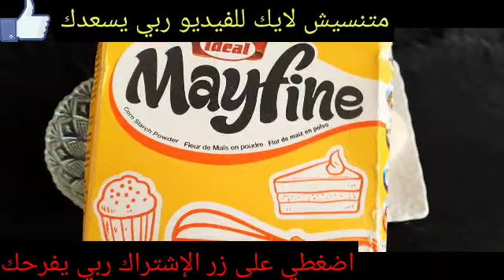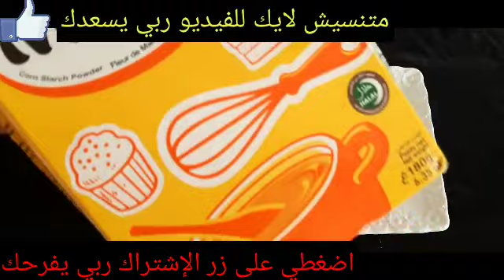سيجعلك الطماطم والصابون فتاة 20 سنة مهما كان عمرك، بشرة بيضاء وصافية كالزجاج، خالية من التجاعيد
مشاهدة 19‏/06‏/2023
ثلاثينيه تقسم نصحني بها عطار ابن عطار ضميره حي كان وجهي مدمر سواد والتهاب أصبح ابيض من الثلج  وجهي تعجب
عشرينيه تقسم نصحنى به طبيب جزائري كان وجهي مدمر سواد والتهاب أصبح ابيض من الثلج وكل من رأى وجهي تعجب حتى لو عمرك 60سنة ضعيها على التجاعيد وستختفى فوراسيجعل وجهك ابيض مشدودكأنك قشور الرمان والنشا/ سيجعلك بنت 16 سنة مهما كان عمرك فوق ال40بشرة بيضاء بدون هالات سوداء وبدون تجاعيد زيت من عند العطار يغسل البشرة بجنون ويجعل الوجه مرآة صافية تبييض البشرة في الحين عشبة من عند العطار تغسل البشرة بجنون وتجعل الوجه مرآة صافية تبييض البشرة في الحين القهوة اقوى من البوتوكس تزيل التجاعيد وتشد الوجه وتحت العين والرقبة🌿 تبيض وتزيل الجلد الاسمر بفاعلية الليمون جربيهابنفسك أنا مسؤولة عن كلامى, شابة ضع زيت الزيتون على الشبة لن تصدق النتائج مدهشة أقسم بالله ندمت إني ما عرفتها من زمان جربيها بنفسك على ضمانتي! بذور سحرية ! مضادة للشيخوخة تحت العين لإزالة التجاعيد حول العين ترهل الجفون والهالات اخلطي القرنفل مع النشا لتبدين أصغر من سنك ب10 سنوات! بوتوكس طبيعي! بالقرنفل اخلطي القرنفل مع الماء لتبدين أصغر من سنك ب10 سنوات! بوتوكس طبيعي! بالقرنفل القهوة وزيت الزيتون / كنز رباني عظيم من اول استعمال تزيل سواد 20 سنة تبيض الجسم البشرة تجعلها كازجاج دهنة واحدة منه قبل النوم تنفخ الخدود وتملئ التجاعيد ‚تشدالوجه تزيل الهالات تبييض البشرة من اول مرة تببيض للأبد الملح وزيت جونسون كنز ربانى عظيم يزيل سواد 20 سنة تبيض الجسم البشرة تجعلها كازجاج القهوة وكريم نيفيا/ كنز رباني عظيم من اول استعمال تزيل سواد 20 سنة تبيض الجسم البشرة تجعلها كازجاج سبحان الله! بذور عجيبة تبيض البشرة وتقضي على التجاعيد، ستجعل بشرتك مشدودة من اول استخدام لن تحتاجي للبوتكس والفيلر الأسبرين هو الحل لجمال بشرتك قرص واحد لشد البشرة وإزالة التجاعيد،لن تحتاجى للبوتكس أو الفلير الأسبرين هو الحل،هترجعى 20سنة, تبيض كنز رباني عظيم أقسم بالله سيخلصك من تجاعيد حول العين،والجبهة والفم سيجعل بشرتك مشدودة بأقوى بوطوكس تبييض_البشرة تبييض_الجسم تبييض_اليدين تفتيح_البشرة شد_تجاعيد_الوجه توحيد_لون_البشرة التخلص_من_الكلف تبييض_المناطق_الحساسة تفتيح_المناطق_الداكنة اسحري الجميع في العيد تخلصي من تجاعيد وجهك و جبينك إجعلي بشرتك بيضاء كالقمر الجميع سيسألونك عن السر طبيب ضميره حي... أقسم بالله بدون كشف وصف أقوى كريم لعلاج الهالات السوداء مهما كان سواد حول العين! wasfa_mojaraba البشرة وصفة_مجربة قشور الموز والنشا.سيجعلك بنت 16 سنه مهما كان عمرك فوق ال40 بشرة بيضاء بدون هالات سوداء وبدون تجاعيد سر ياباني لتبيض البشره10 درجات يقضي على التجاعيد الكلف والتصبغات لبشرة بيضاء كالثلج وصافية كالزجاج احبابى متنسوش اللايك وتفعيل الجرس ليصلكم كل جديد ولايك الفيديو فضلا بحبكم كريم قنبلة ينتج الكولاجين,يقهر التجاعيد المحفورة كريم كولاجين للترطيب والتبييض لبشرة كالاطفال جسمك يصبح ابيض ناعم مثل الثلج بالقهوة تبييض قوي للجسم تفتيح جسم العروسة5دراجات ساجربها أمامكم كريم قنبلة ينتج الكولاجين,يقهر التجاعيد المحفورة كريم كولاجين للترطيب والتبييض لبشرة كالاطفال تقشير ٢٠ سنه سواد بعد ما استخدمت هذا المقشر الموجود بالبيت,سيجعل وجهك كالحليب ويزيل الشعر ويفتح تبييض البشرة كولجيت معجون الاسنان في المنزل العلاجات نصائح لايف ستايل ضعيها لوجهك 5 دقائق قبل الخروج ستحسدك صديقاتك من جمال وتبييض بشرتك تفتيح دائم مدى الحياه تبييض البشرة كولجيت معجون الاسنان في المنزل العلاجات نصائح لايف ستايلتبييض تبييض البشرة ضعيها لوجهك 5 دقائق قبل الخروج ستحسدك صديقاتك من جمال وتبييض بشرتك تفتيح دائم مدى الحياه مكون واحد من مطبخك هيبيض ايدك وينفخ صوابعك وهيخفي العروق البارزة وهيخلي كفوفك ناعمة جدا تبييض للابد مهما كانت شدة الاسمرار بها أقوي وصفة الوجه والجسم كله خلطة عجيبة لتبييض الوجه، تبييض البشرة بمعجون الاسنان, ضعيها لوجهك 5 دقائق قبل الخروج ستحسدك صديقاتك من جمال وتبييض بشرتك تفتيح دائم مدى الحياه مكون واحد من مطبخك هيبيض ايدك وينفخ صوابعك wasfa_mojaraba وصفة_مجربة البشرة علاج الكلف, كلف الوجه,علاج كلف الوجه,خلطات,تبيض الوجه,تبييض الوجه,تبييض البشرة علاج الكلف وصفات تجاعيد_الوجه شد_الوجه أفضل من البوتكس مليون مرة ولكل انواع البشرة / تخلصي من التجاعيد نهائيا ضعيه في الليل دهنة واحدة منه ستختفي السيلوليت,جلد الوزة, يشد الجلد يجعل جسمك ناعم حرير في ثلاث أيام دهنة واحدة منه قبل النوم تنفخ الخدود وتملئ التجاعيد ,تشد الوجه/مكون طبيعي من العطار تفتيح الوجه والجسم كامل في ثواني ضعيها قبل الحمام سواد السنين سيزول مجربة ومضمونة 💯 وصفة كورية تبيض الجسم بياض الثلج في ثواني تفتح البشرة ب10 درجات وتقضي على التصبغات والتجاعيد مكون جبار أقوي من البوطوكس سيخلصك من تجاعيد حول العين الفم والجبهة سيجعل بشرتك مشدودة وصافية كالزجاج تبيض البشرة الدهنية,تبيض البشرة وبالفازلين,,تبييض البشرة مثل الكوريات, تبييض البشرة بمعجون الاسنان. وصفات البشرة الأسنان وصفات الشعر الانف اللسان البوسير العينين الكبد المعدة الحنجرة العناية تبييض كيفية تبييض الوجه والرقبة في 5 دقايق في البيت اقسم بالله تفتيح دائم ضعيه يوميا وصفة سهلة أحبابي متنسوش الاشتراك وتفعيل الجرس ليصلكم كل جديد ولاية الفيديو فضلا بحبكم في الله جسمك يصبح ابيض ناعم

Ilham Chaneel